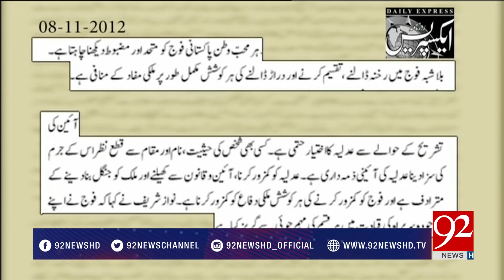92at8 - 03 January 2018- 92NewsHDPlus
Watch: 92at8 - 03 January 2018- 92NewsHDPlus